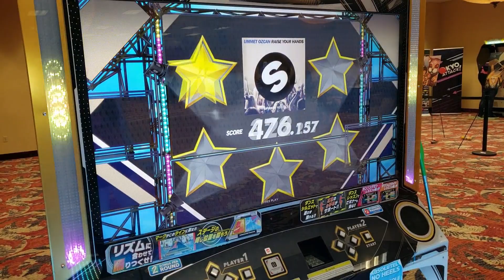[DANCERUSH STARDOM] JOKR - Raise Your Hands [9] (Stamina Con, Baltimore, MD)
Playing some DANCERUSH STARDOM at Stamina Con 2019 (Info below). The platform didn't work very well at all. Lots of problems with steps and registering of the steps.

Address:
Best Western Plus Hotel & Conference Center
5625 O'Donnell St, Baltimore, Maryland 21224

When: 6 Sep at 12:00 – 8 Sep at 20:00 EDT

[WHAT?]
To keep it simple, each year, there is an online tournament, this years can be found
The aim is to pass the hardest charts you can pass, then mark them off once passed. There are side quests also (It's an RPG-themed event). The quests, as well as filling out scores, are important as you can earn Relics by completing them. Relics can be used later on at the in-person tournament (Stamina Con) to help you achieve more points during your live set at the event. There is a modified Simply Love theme which allows you to use your relics. An example relic may be: "Earn extra points, but you must be on life 5 rather than life 4". Some relics have limited usage, but the the point is, they help you achieve better scores for the overall ranking.

[MESSAGE FROM THE EVENT]
In the interest of making East Coast Stamina 8 not only a more enjoyable event for both regular attendees and competitors, but to expand the number of people who can compete, things are going to be bigger this year.  In addition to us hopefully having at least six ITG setups, we're working in partnership with Tokyo Attack who will be bringing the following games for spectators to enjoy casually and potentially compete on in side tournaments:

DANCERUSH STARDOM
CHUNITHM
maimai
SOUND VOLTEX (2 Cabinets)
pop'n music
jubeat (2 Cabinets)
Dance Dance Revolution
Pump it Up XX

Stamina RPG 3, which functions both as its own tournament and as a qualifier for ECS8, will start on May 20th, immediately following the end of ECS7.5 (check that out if you haven't already! The players who qualify in the top 24 by August 1st will have dedicated slots in ECS8-- however, this year, there will also be a lower division where ideally we can get at least another 24 people slots to compete.  More details on that as the event gets closer (and as I'm more able to gauge interest).

Video Title: [DANCERUSH STARDOM] JOKR - Raise Your Hands [9] (Stamina Con, Baltimore, MD)

Video File Created Date: Wednesday, September 11, 2019 (Video may or may not have been captured on this date, it shows the date the video was last converted.)

-- GinkoSolutions.com